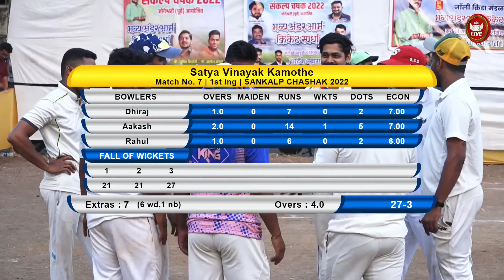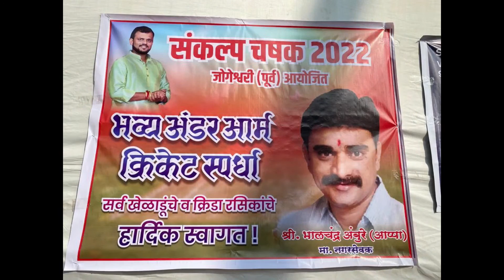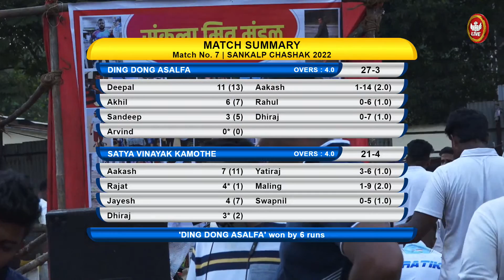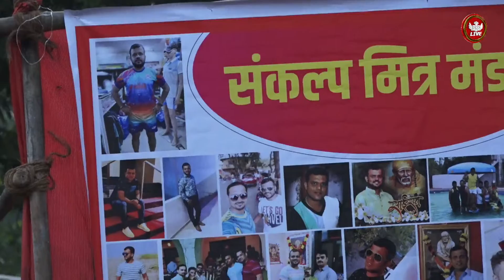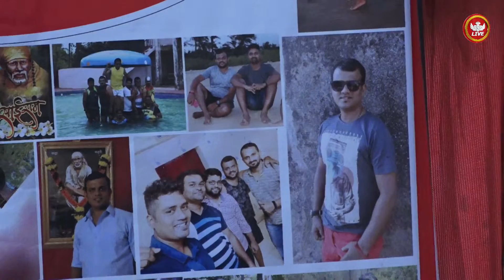DING DONG ASALFA VS SATYAVINAYAK KAMOTHE | SANKALP CHASHAK 2022 | S S S LIVE